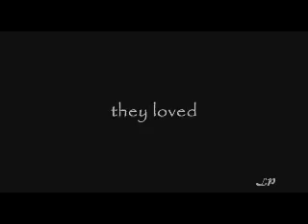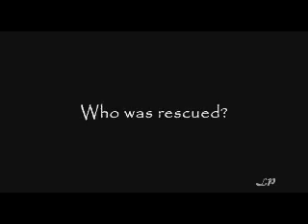Lost Season 4 Promo - Fanmade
This is my contest submission for the November comp on LVI. The topic was Possible Universe. We had to made a vid based on our thoughts on what might happen in season four. So this is mine. It's not all that great but so few people entered, like only two, so I left it as is. I hope you like it!

SONG: "Requiem for a dream" by Clint Mansell.